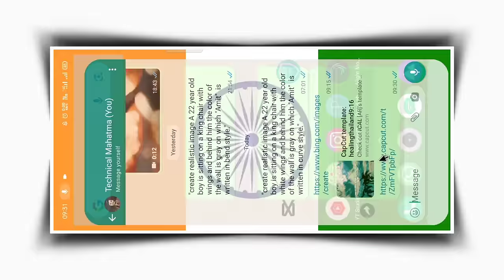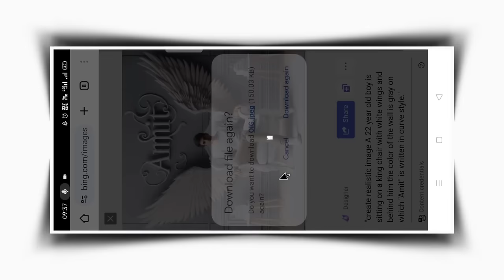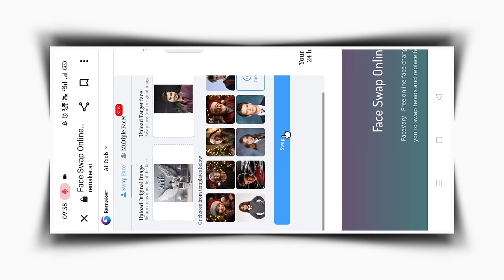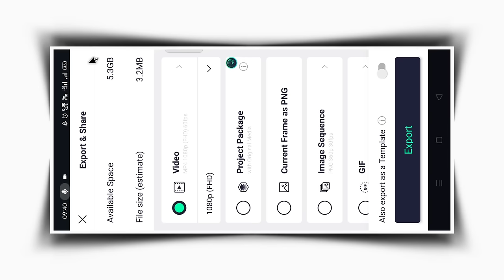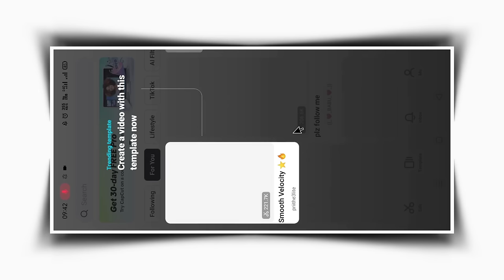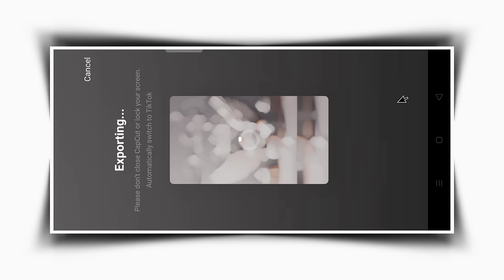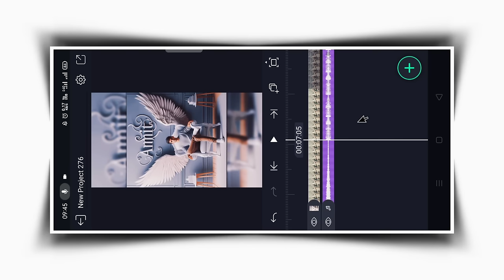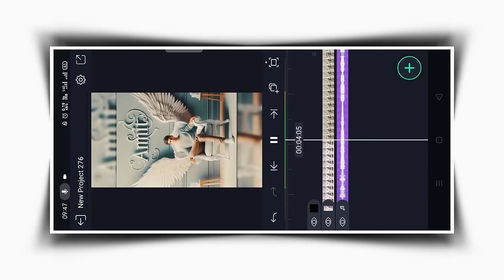Instagram trending wing chair name video kaise banaye bing ai me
Text:- "create realistic image A 22 year old boy is sitting on a king chair with white wings and behind him the color of the wall is gray on which "Amit"  is written in curve style."